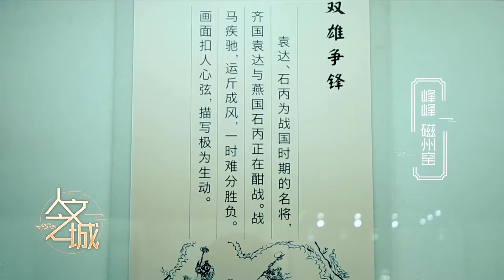8 Best Places to Visit in China, Handan | 人文邯郸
Handan is an ancient city in China with unchanging name for more than 3000 years. This video is introducing 8 most attractive places of Handan, and help you know more about Chinese history and culture.